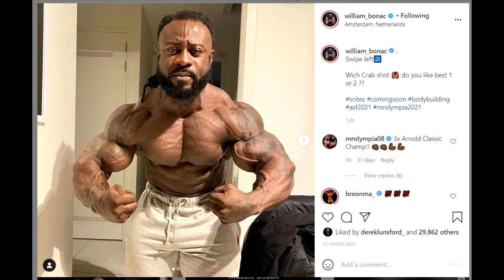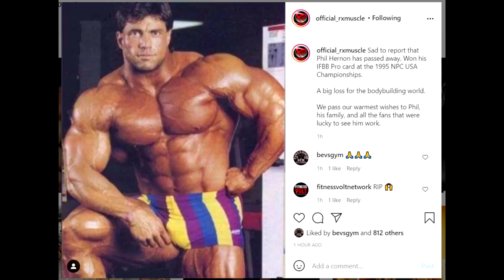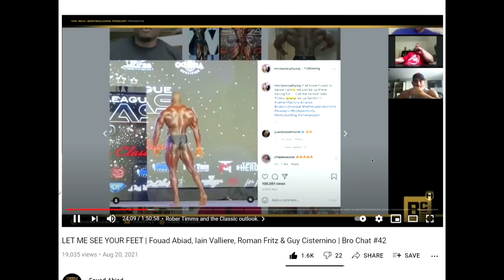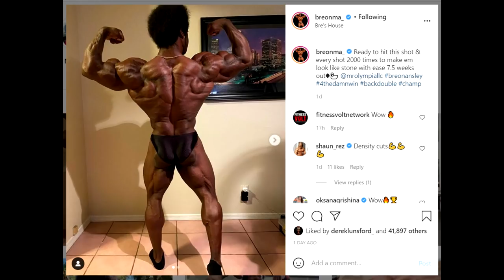Cbum Scared Of Robert Timms + RIP Phil Hernon + Bonac Will Crush Arnold Classic + 212 VS Open + MORE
TIMESTAMPS:
00:00 - Start
00:02 -  Bonac Will Crush Arnold Classic
02:14 - 212 VS Open
05:38 - RIP Phil Hernon
07:41 - Frank McGrath Update
08:51 - Cbum Scared Of Robert Timms
15:49 - Breon Ansley Update